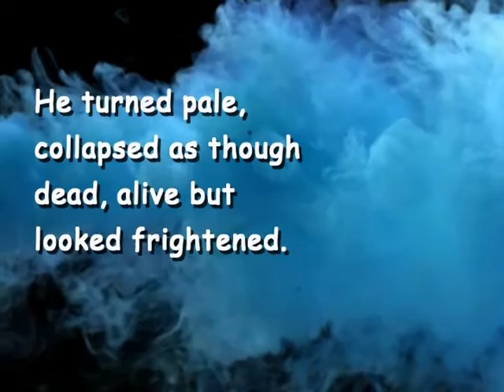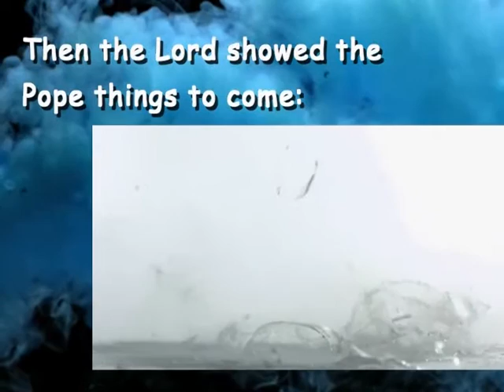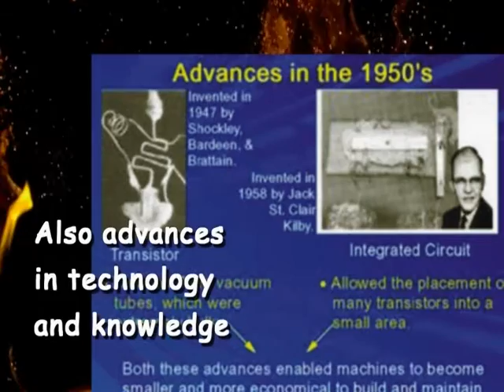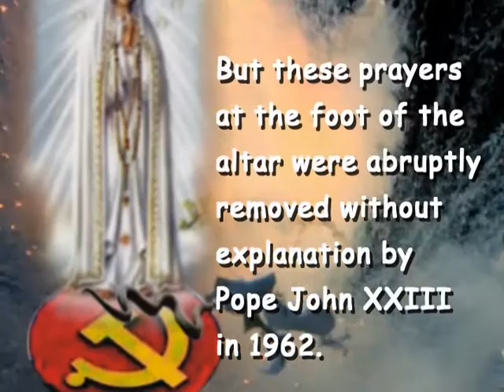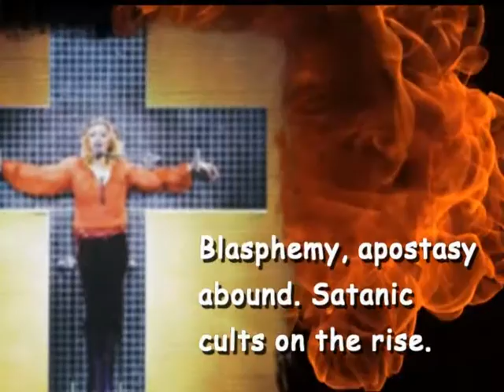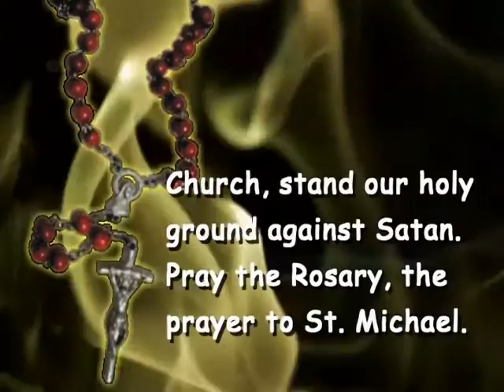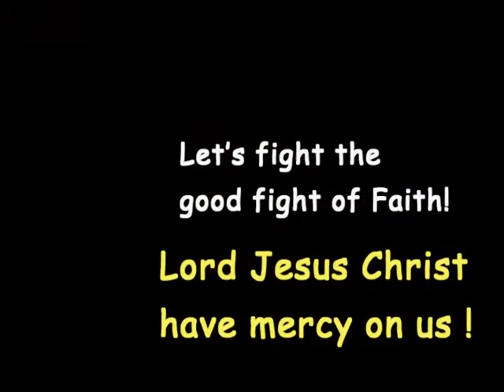Lady of Fatima, St Michael, Pope Leo XIII & Pius XI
The vision given to Pope Leo XIII was to warn mankind, especially those faithful to Divine grace, of what lie ahead.

After "the vision", Pope Leo XIII composed St. Michael’s prayer & ordered it to be said after low Masses throughout the world.

1930, Pope Pius XI attached the intention of the conversion of Russia to this prayer. But these prayers at the foot of the Altar were abruptly removed without explanation by JohnXXIII in 1962.

Part of the original prayer:
“These most crafty enemies have filled and inebriated with gall and bitterness the Church, the spouse of the Immaculate Lamb, and have laid impious hands on her most sacred possessions.  In the Holy Place itself, where has been set up the See of the most holy Peter and the Chair of Truth for the light of the world, they have raised the throne of their abominable impiety, with the iniquitous design that when the Pastor has been struck, the sheep may be scattered.”

2017 is the 100th year of Fatima Miracle. Faithful, be aware of what's happening.